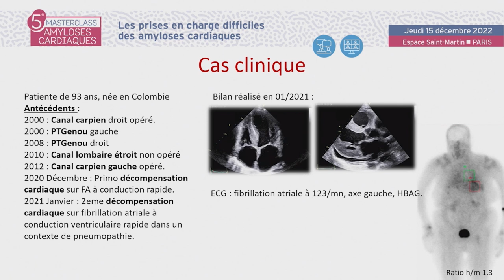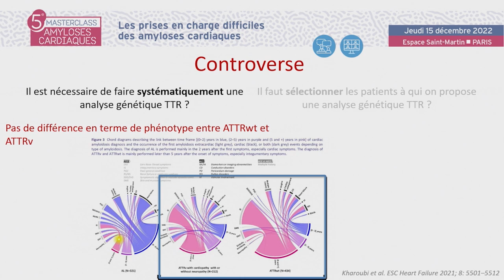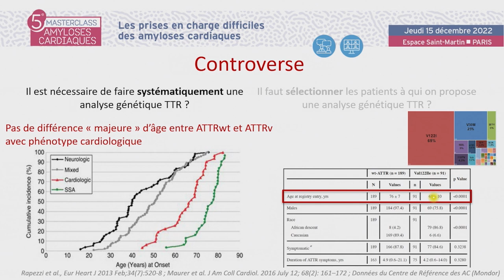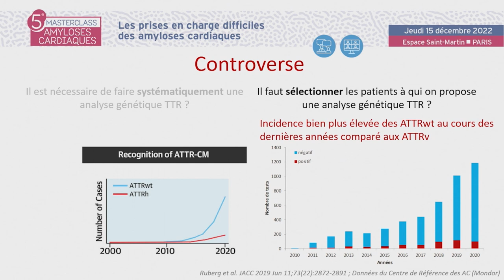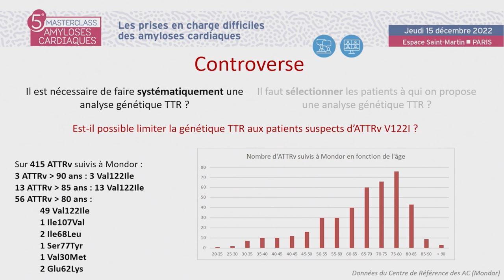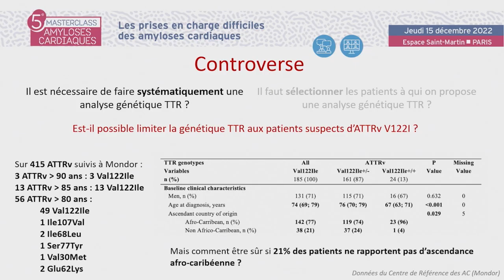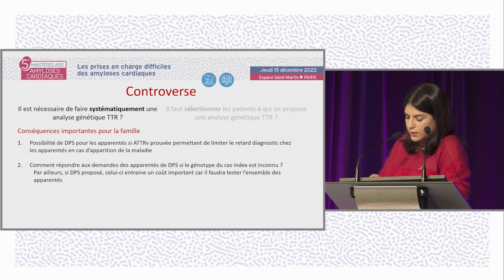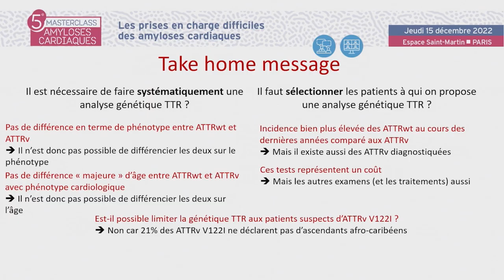Un test génétique pour tous les patients ? âge et moment dans la prise en charge. MAC- S.OGHINA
Le Dr Silvia OGHINA de Créteil réalise une présentation "Faut-il faire un test génétique à tous les patients, à quel âge et à quel moment dans la prise en charge ?" La discussion est commentée par le Dr Benjamin ALOS (Poitiers), Dr Marc-Antoine DELBARRE (Lille), Pr Richard ISNARD (Paris).